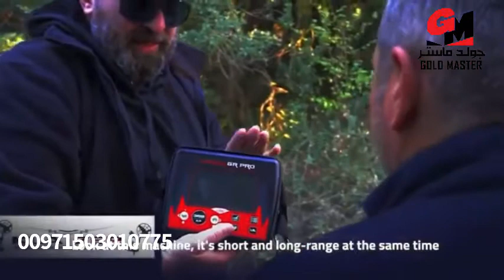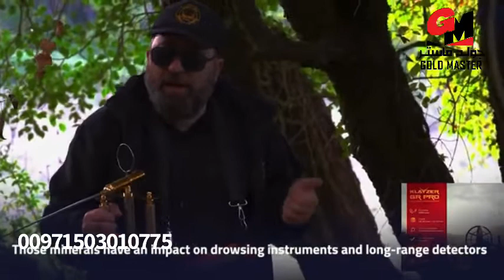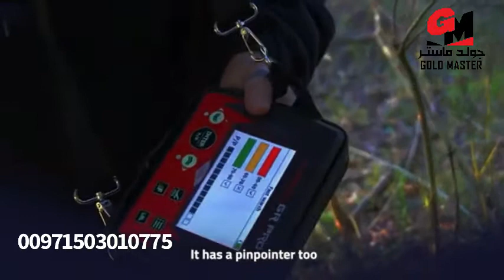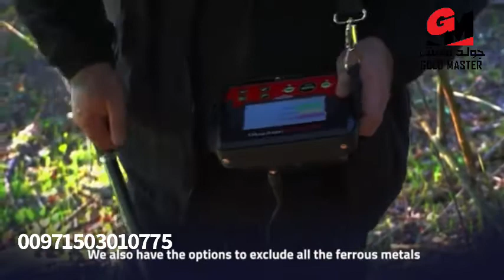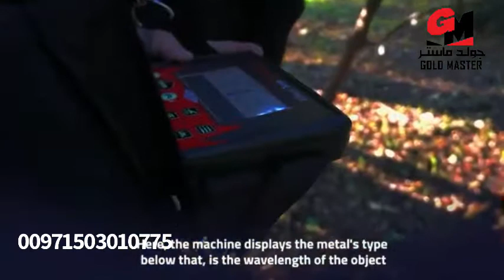Watch the Documentary Video For KLAYZER GR PRO | 2D Metal detector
Klayzer Gr Pro Metal detector | Documentary Video

Klayzer Technology GR Pro 2D Long Range Metal Detector Are you looking for a single guaranteed technology to detect gold, crude gold, metals, and treasures? If you are looking for the most precious treasures in the earth’s core, then this technology is for you. Own this piece today from Klayzer

Klayzer Gr Pro uses 5 detection systems:

Single-person field scanning system.
Double person field scanning system.
Deep search and scan for spaces and metals systems.
Superficial scanning system.